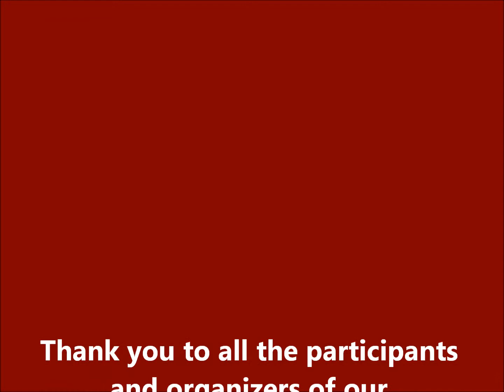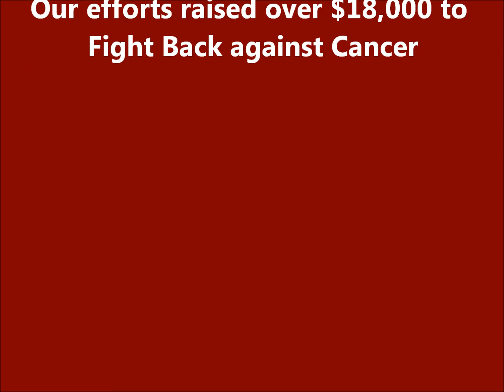Relay for Life: Survivor's Lap